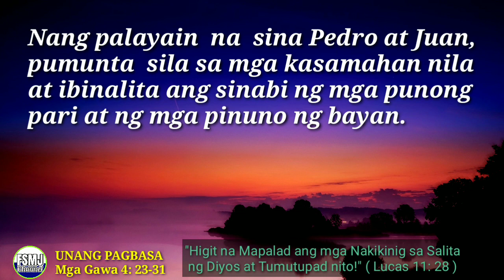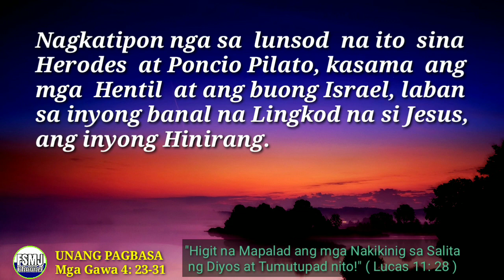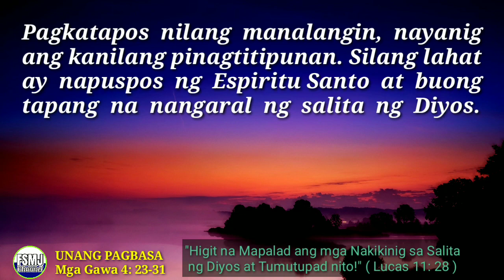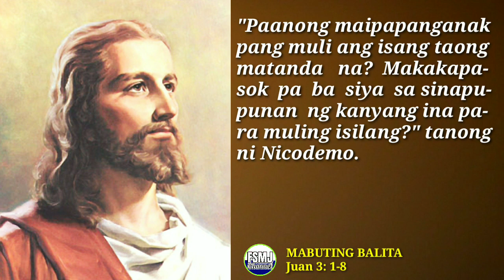ANG MABUTING BALITA NG PANGINOON | APRIL 17, 2023 | DAILY GOSPEL READING | SALITA NG DIYOS | FSMJ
DAILY GOSPEL READING | APRIL 17, 2023

MONDAY ROSARY
JOYFUL MYSTERIES